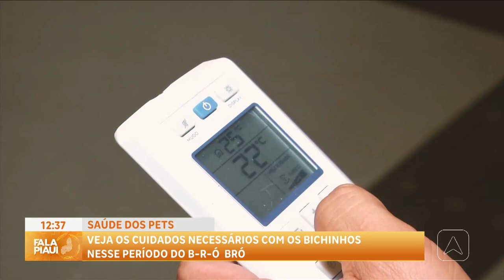Veja os cuidados necessários com os bichinhos nesse período do B-R-Ó BRÓ